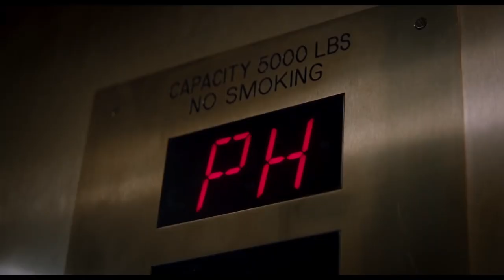The Upside (2018)Trailer HD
A comedic look at the relationship between a wealthy paraplegic and an unemployed man with a criminal record who's hired to help him.